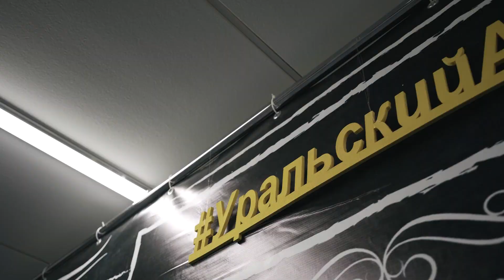Стратегическая сессия «Педагогический пэчворк»